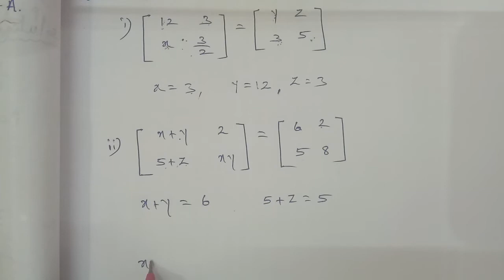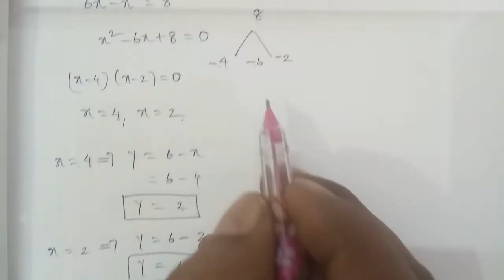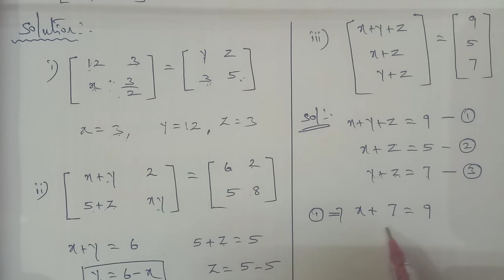TN 10 maths chapter 3 exercise 3.17 question number 7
Chapter 3 Algebra matrices exercise 3.17 question number 7